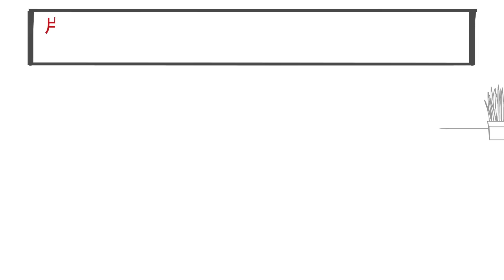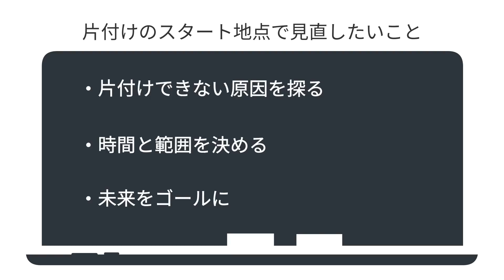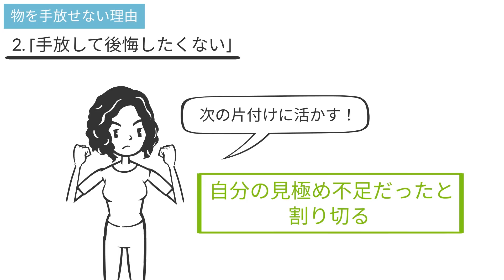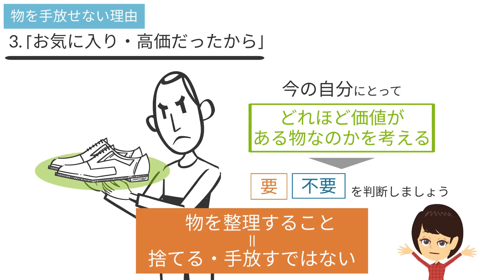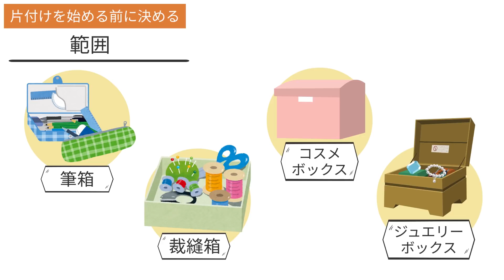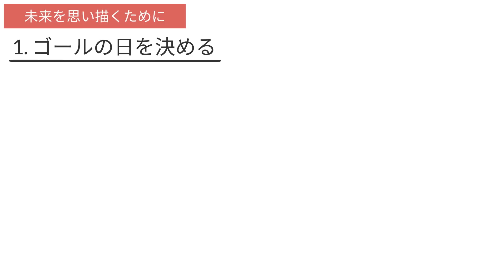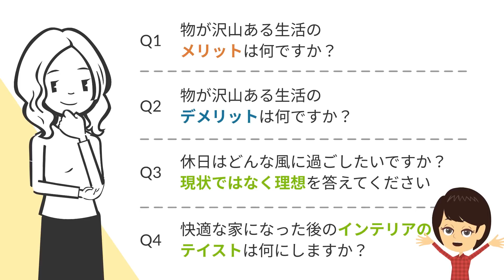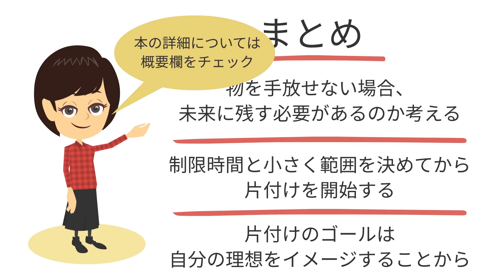【片付けられない】苦手でもできる3選！片付け前に見直したいこと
こんにちは🎵今回は　" 片付けにつまずく人が見直すべきこと"　というテーマについて、参考文献をもとに考察しました！

■参考文献
タイトル：さよさんの「物の減らし方」事典
著者：小西紗代
出版社：講談社
amazonリンク→

00:28　片付けてもちっとも家が綺麗にならない
00:54　メンタル面から片付けのスタート地点を整える
02:05　片付けできない原因を探る
04:12　時間と範囲を決める
06:29　未来をゴールに
08:15　まとめ

【片付けられない】モノを全部大事に思う優しさは、モノを溜め込んでしまう

【片付けられない】自分の脳タイプに合った片付け方法をチェックしよう

【衝撃作】「片づけられない自分がいま」を世界一わかりやすく要約してみた【本要約】

【大荒れ警報】片付けられない女の汚部屋がまたヤバい…とりあえずゴミを捨てる掃除ライブ！！